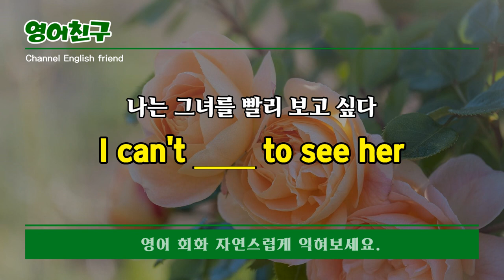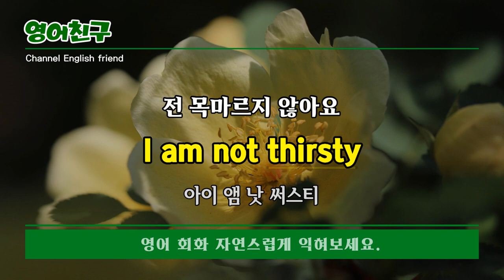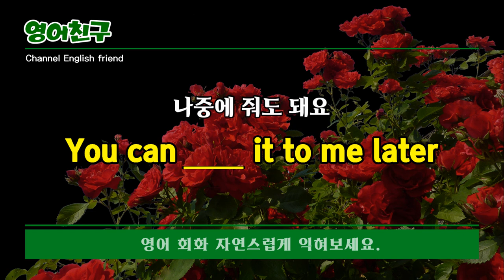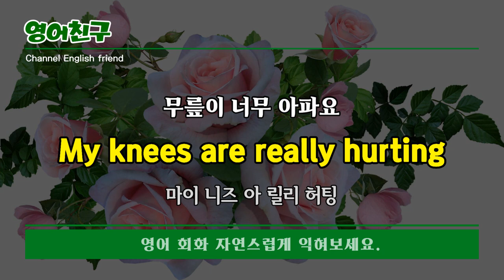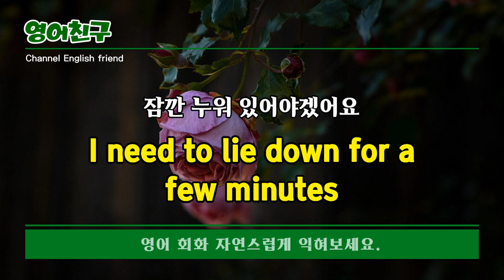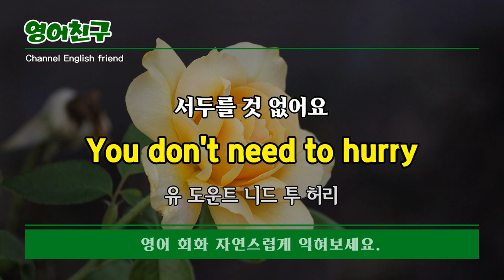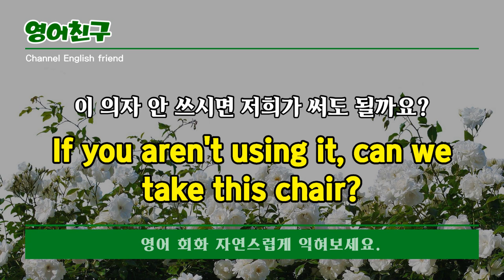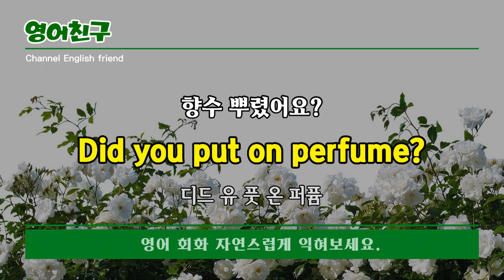#161 매일 꾸준히 들어보세요 l 영어 30문장 그냥 듣기만 하세요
무슨 선물이 좋을까요?
What gift would be good?

나는 그녀를 빨리 보고 싶다
I can't wait to see her

어디에 잠깐 갔어요
I went somewhere for a while

몸이 너무 안 좋아요
I'm not feeling well

나는 이해가 잘 안되요
I don't quite understand
등 영어회화 문장 30개입니다.